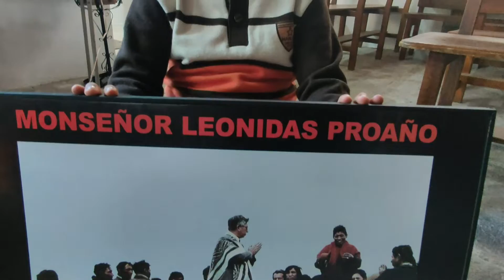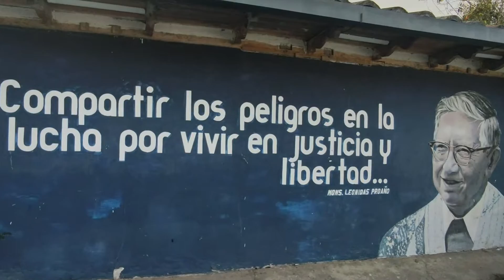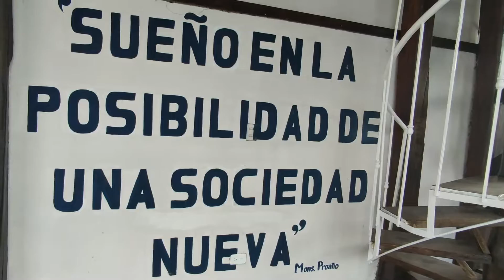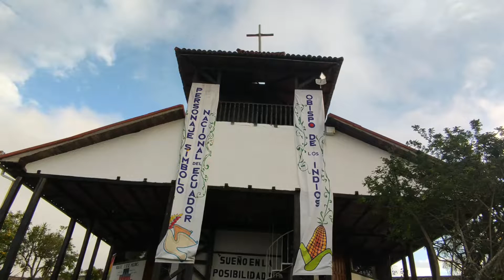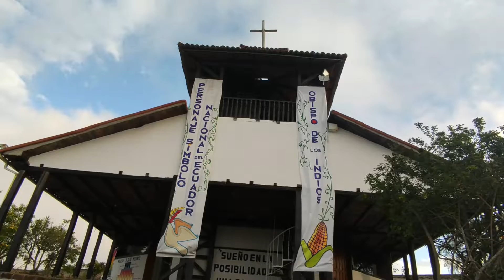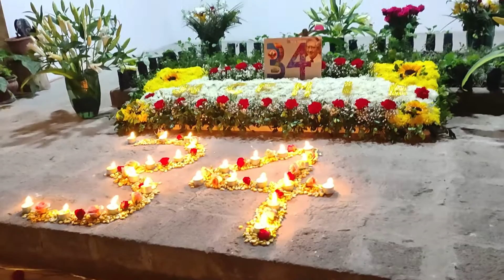Monseñor Leonidas Proaño Juan Morales Montero / NuevoTrigo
GRACIAS POR FORMAR PARTE DEL PROYECTO DE LA MÚSICA QUE LLEGA...!🎶